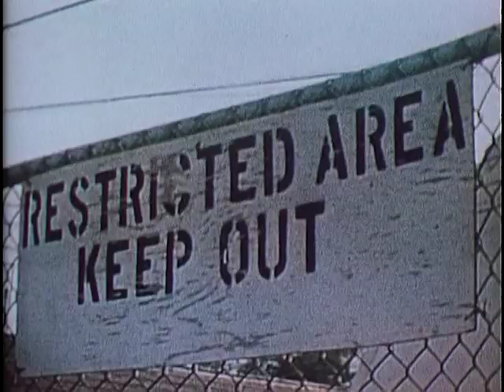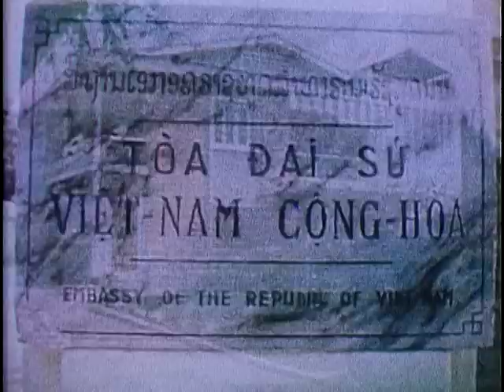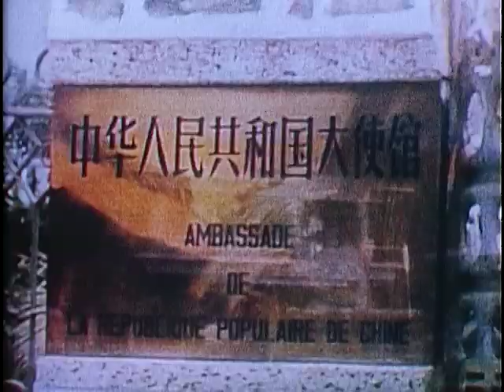Laos: The Not So Secret War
1970 ARC Identifier 657070 / Local Identifier 263.2086. This film is a Columbia Broadcasting Service (CBS) exploration of the history of the "secret" war in Laos, the Central Intelligence Agency's involvement in the war, and U.S foreign policy toward the country. National Security Council. Central Intelligence Agency. (09/18/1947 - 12/04/1981) Made possible by a donation from John Joergensen